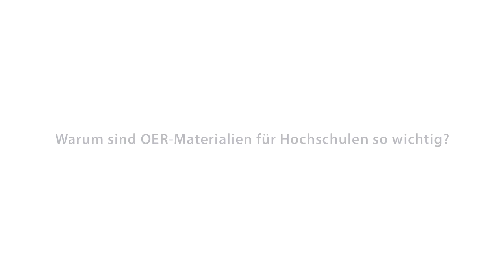COER16 MOOC, Interview mit Prof. Dr. Rolf Granow oncampus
Das Interview mit Rolf Granow haben wir im Mai 2016 geführt.

Das Video ist Teil des kostenlosen Online-Courses zu OER 2016 (COER16), der ab dem 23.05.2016 auf den Plattformen iMOOX und mooin startet.